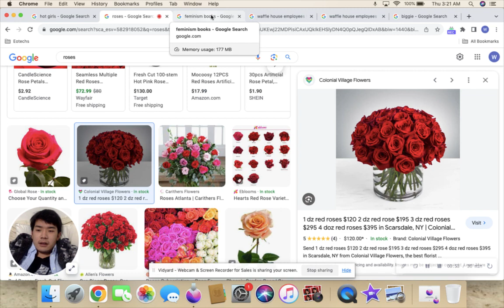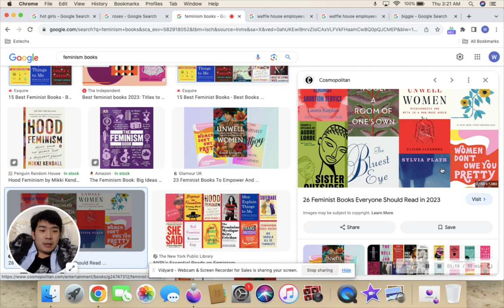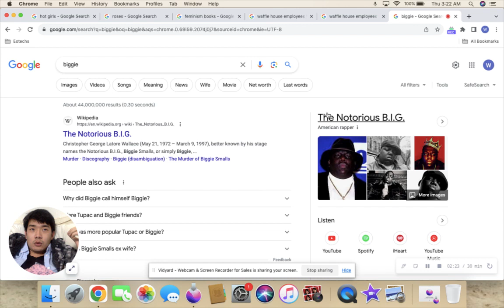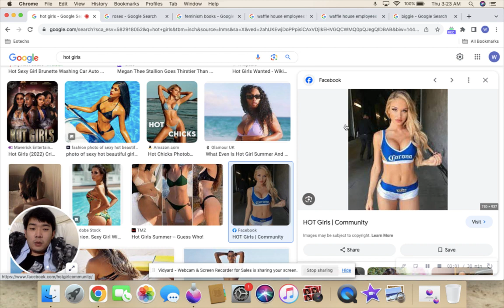(Zero To Hero Ep.8) How To Win Female Friends And Influence Women